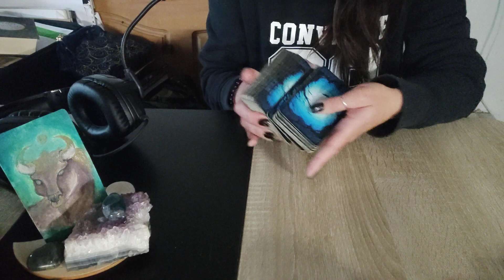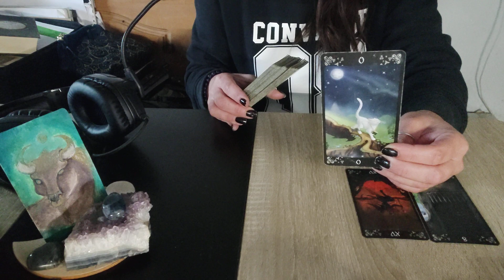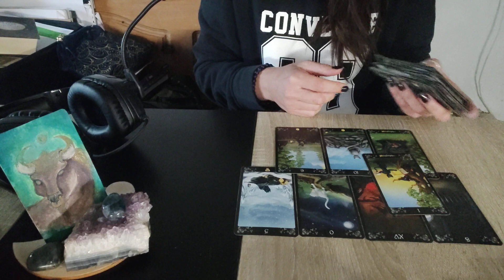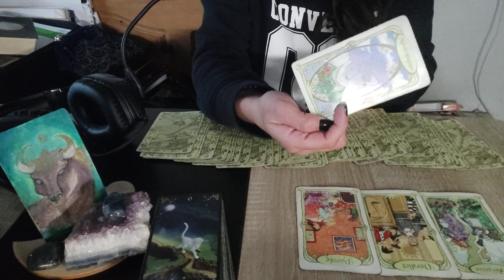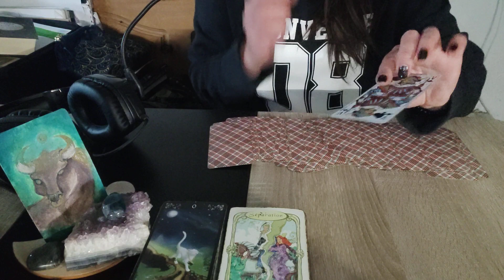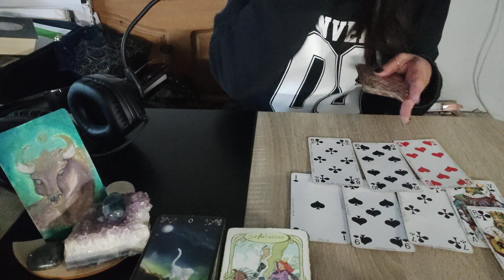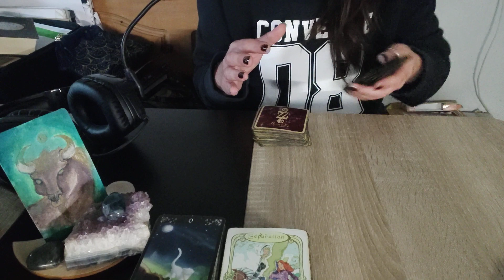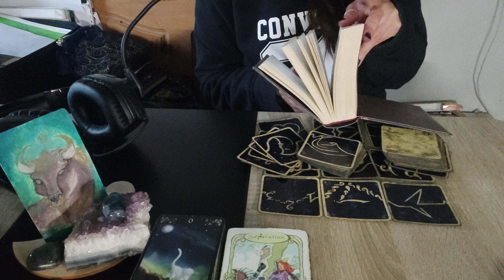Octobre ♉ Taureau🪔 Sors de ta grotte🍙 insiste!🔓 déblocage✨ Nouveau départ💚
✨Merci à toi qui prend une pause ☕ avec moi ✨💚

🔮✨ Pour un appel entre nous;
     ( Don libre 🙏)✨🔮

et me faire un message dans Messenger 😁

🪔 Kali 🪔